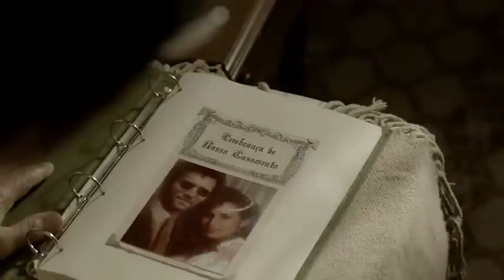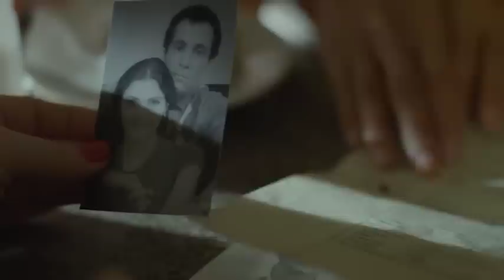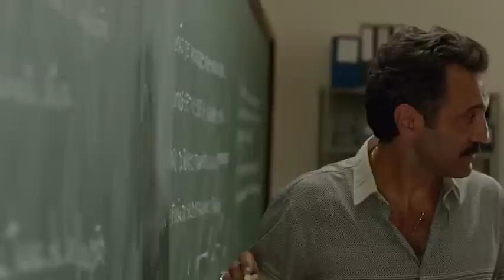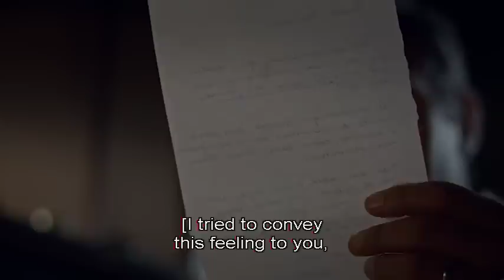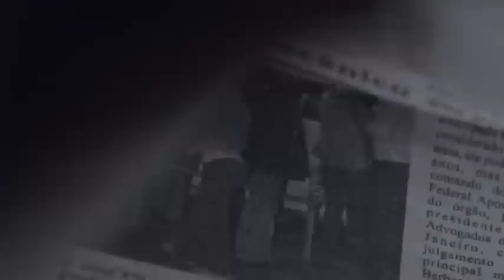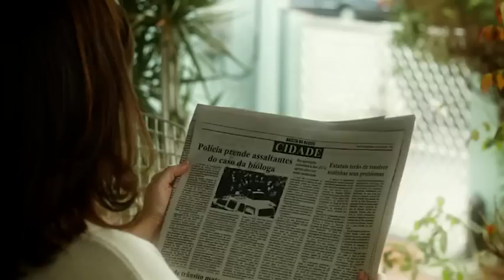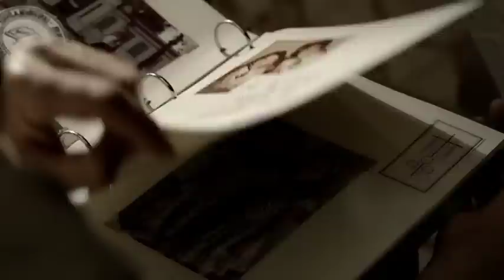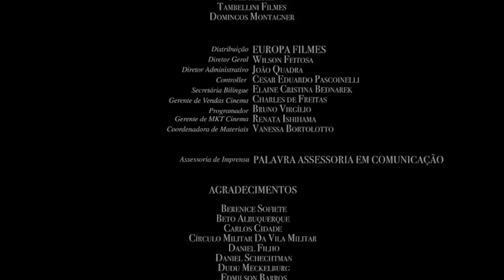Vidas Partidas | Broken Lives | English Subtitle | Full Movie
Graça and Raul are a couple who fall madly in love. The two marry and have two daughters, creating a perfect family. Raul gradually becomes aggressive and possessive with his wife, resulting in frequent violence.

Director: Marcos Schechtman
Cast: Cacá Amaral - Advogado de Acusação; Edmilson Barros - Delegado 1; Jonas Bloch - Promotor